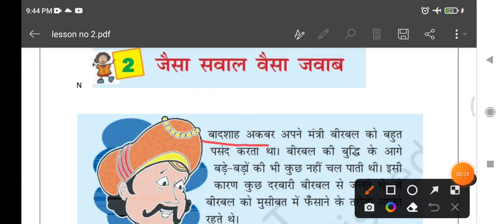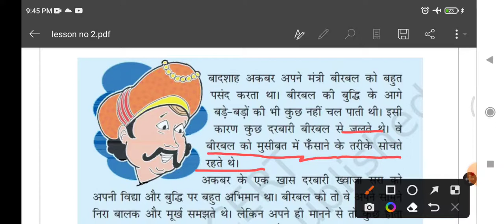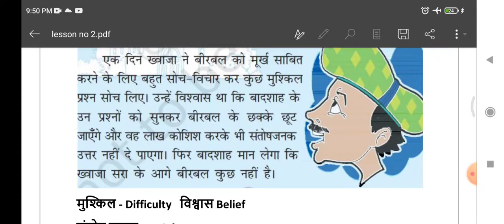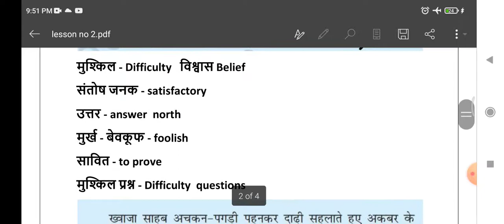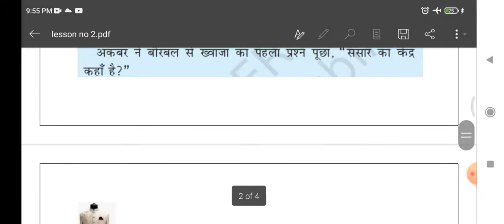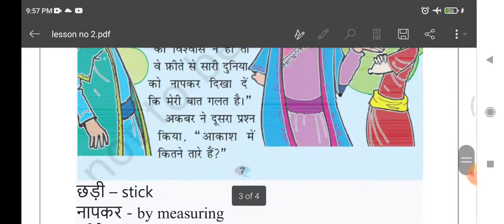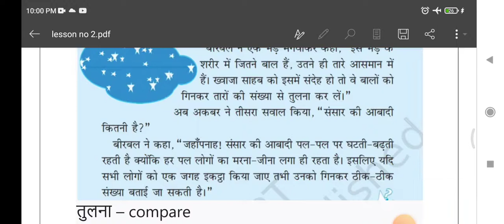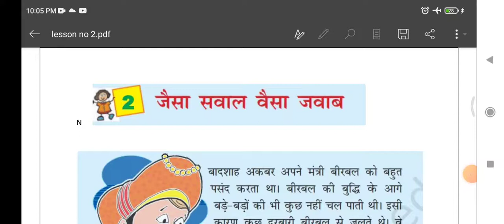ncert class4 lesson no2 tamiltohindi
class 4ncert hindi through tamil explained